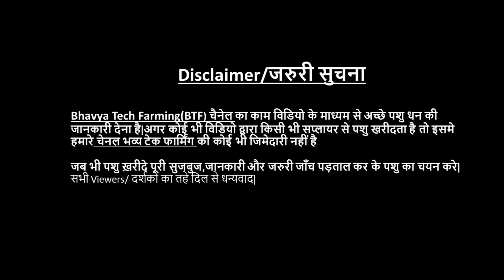🔥गुजरात में चरादा मंडी से ख़रीदे सस्ती- शानदार क्रॉस & HF गाय🔥Buy Cheapest Cow @ Charada,Gujarat👍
Today, our visit at Village- Charada, Ta- Manasa, Dist-Gandhinagar, Gujarat.
Here you can buy  HF cow,cross breed cow and first time buffalo.
Address:
Village: Charada, Ta: Manasa, Dist: Gandhinagar, Gujarat
Supplier Name:
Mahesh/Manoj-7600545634